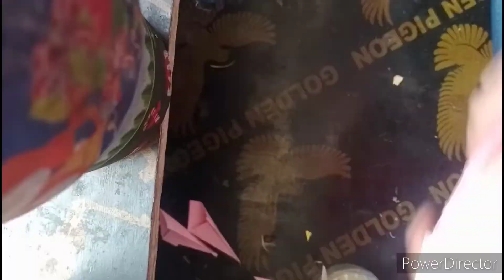Life hack or DIY with paper for making art for putting on the window